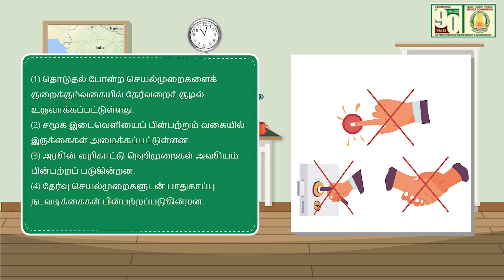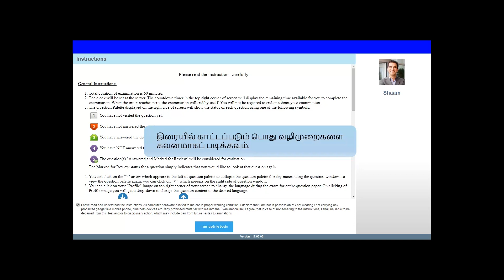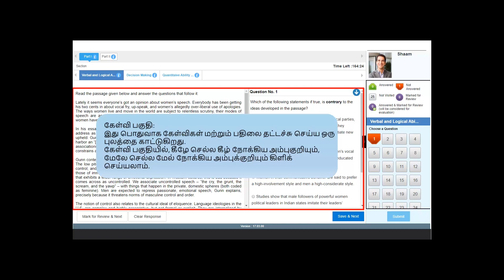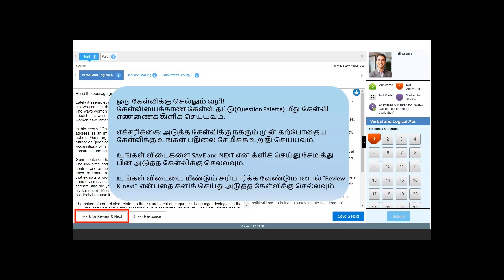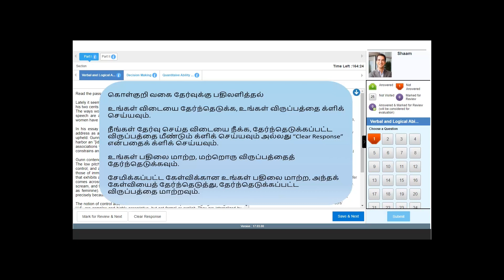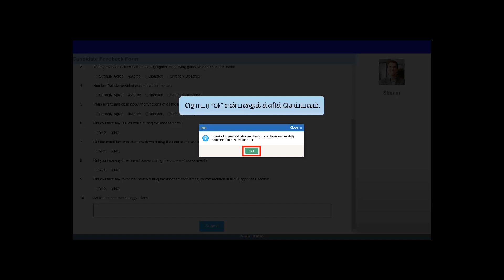TNPSC CBT Video